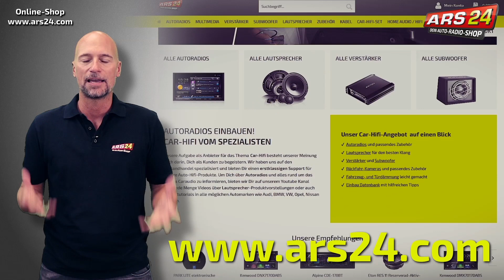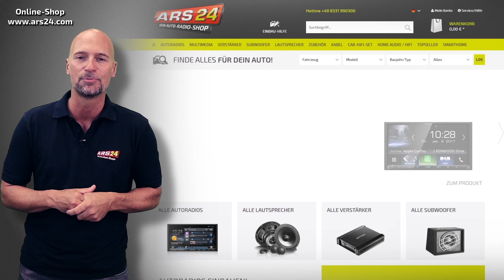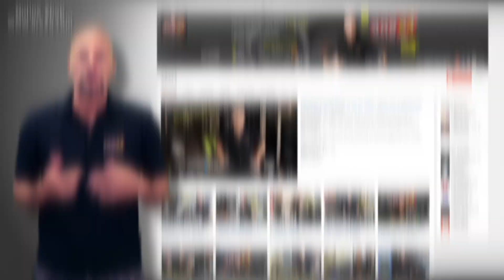Kanal-Trailer | ARS24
Wir stellen uns vor! Was machen wir und warum lohnt sich ein Abo!
Viel Spaß auf unserem Kanal! :)

►   Telefonnummer (Mo-Fr.  9Uhr bis 17 Uhr): 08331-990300   ◄